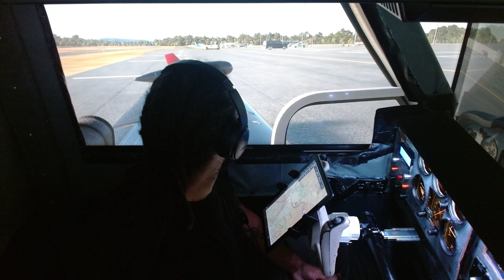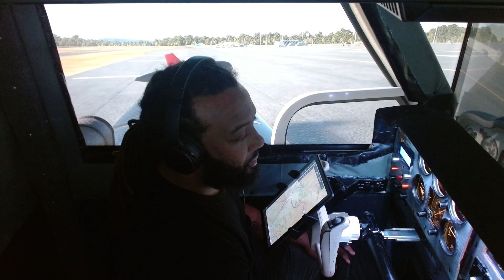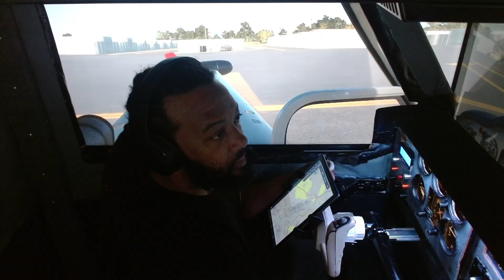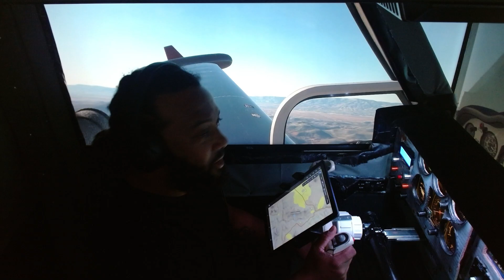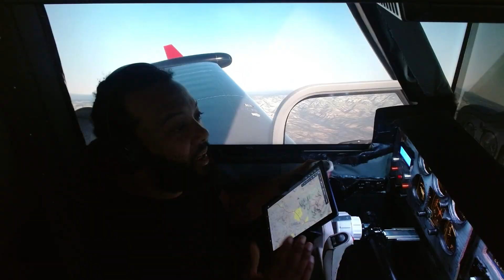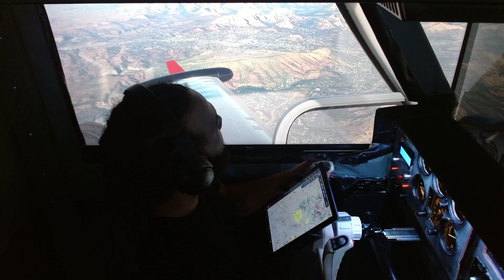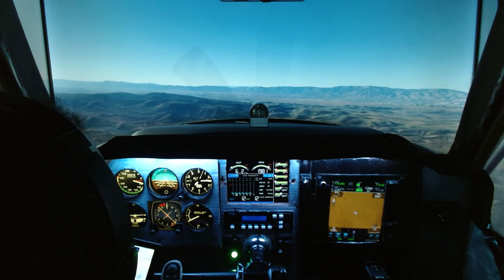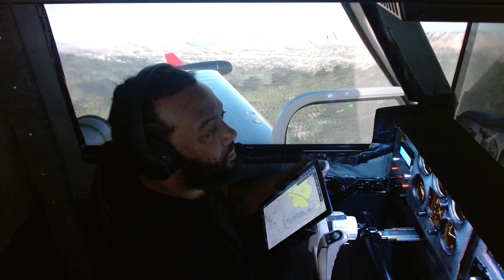Back to one PC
So after watching the video with the dual pc setup, I've decided to revert back to one PC. Let me explain.

PC SPEC’s

16gb ddr3
2080 super
850 watt psu
1tb ssd - win10
2tb ssd - msfs2020
1tb ssd - programs

PROGRAMS

MSFS 2020 - Flight simulator

AIRCRAFT MODEL - BRsimdesigns H-35 vtail Beechcraft bonanza

mobiflight - controls all switches, encoders, leds
Air manager app - runs 6 pack and EDM 900
pms50 gtn 750
Pop out manager via spacedesk - controls the gtn 750
Vpilot -vatsim
Navigraph
Xpforce - force feedback
REX Accuseason
REX Global Airport Textures
OBS - video recording
FSLTL

HARDWARE

3 55” TCL TVS - outside view
12.9” iPad Pro - 6 pack
iPad mini - edm 900
10” fire tablet - gtn 750
Autopilot panel - prop wash simulations
Yoke - CH yoke modified
2 CH rudder pedals
2 arduino megas - controls mobiflight
Arduino Leonardo - controls ffb

THE BUILD

She'll - 2X4s
Panel - cardboard
Walls - insulation foam board wrapped in material
Floor -  carpet